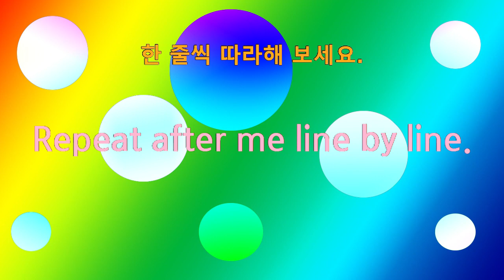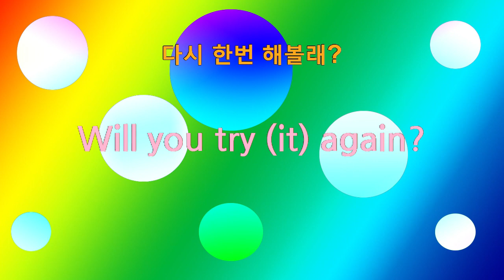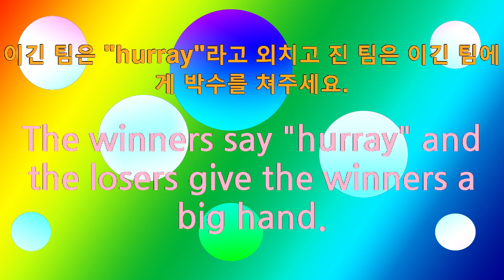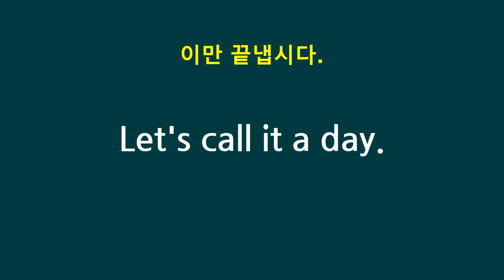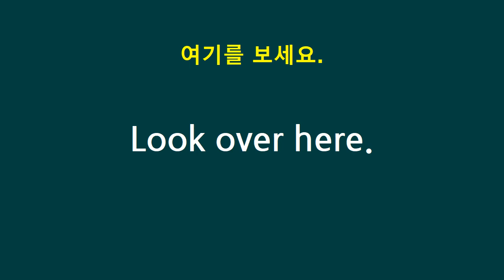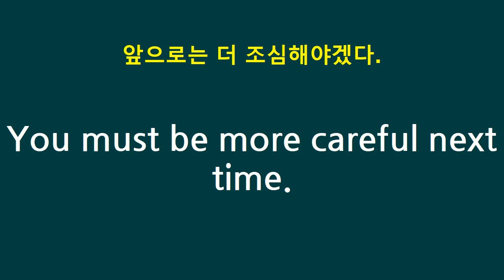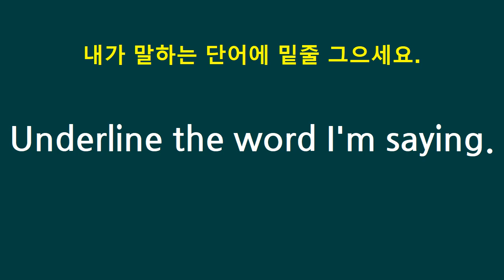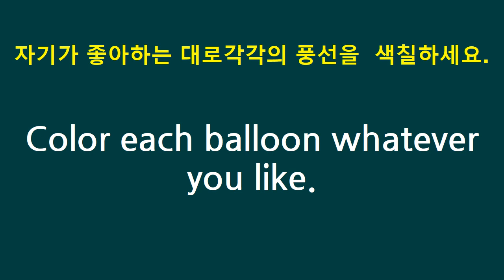교실영어2 학생 교사영어 엄마표 쉬운영어회화 한국어배우기 영어말하기 영어듣기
제목별 시간을 클릭하면 제목에서 시작합니다.^^ 학교에서 즐거운 영어시간을~~~
노래와 챈트
칭찬과 격려(3:25)
오류수정(5:55)
휴식(6:42)
게임과 활동(7:44)
번역과 해석(13:44)
수업끝내기(15:29)
숙제내기(17:55)
끝인사(20:03)
주의집중(21:47)
수업태도(23:33)
학습분위기 조성 및 주의 환기(27:11)
경고(29:20)
쓰기지도(30:45)